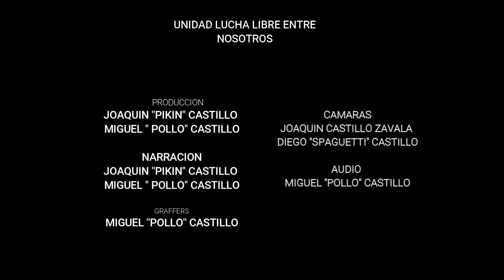CAMPEONATO COMPLETO DE TOLUCA DOGMAN VS CURITA DEL DIABLO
DOGMAN
VS
CURITA DEL DIABLO